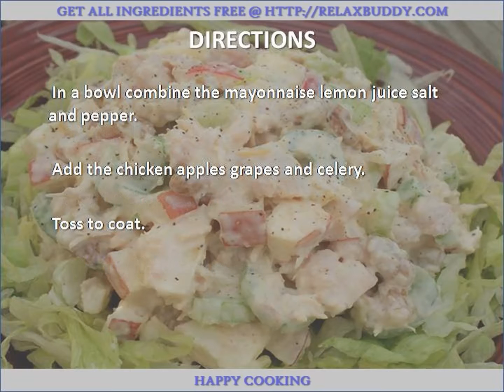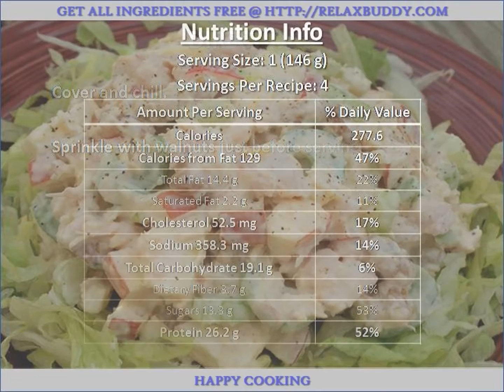Chicken Waldorf Salad recipe